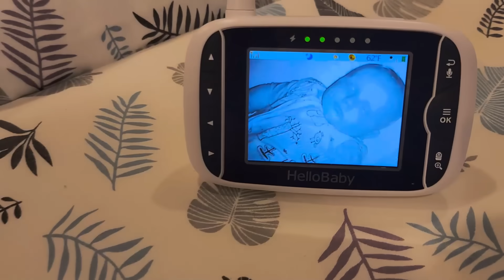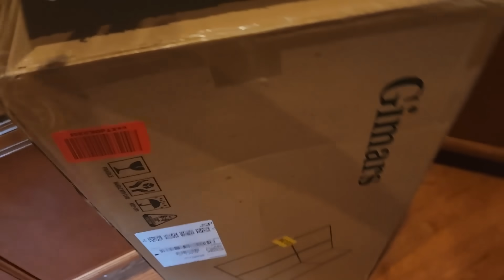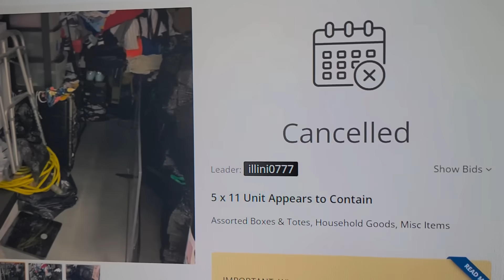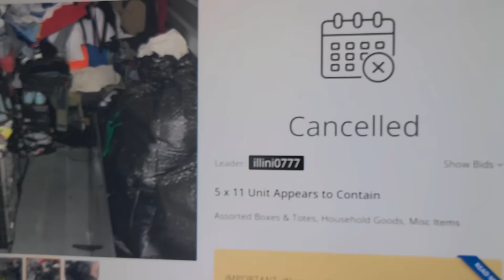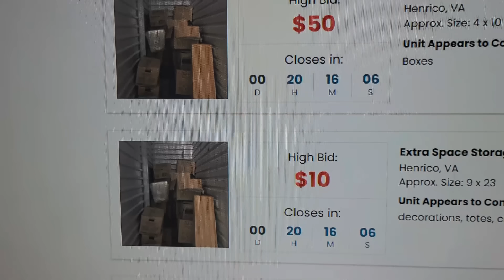This Storage Unit SCAMMED ME!